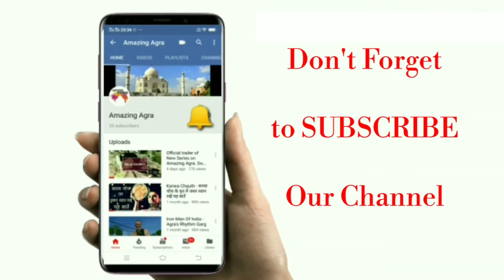AGRA's SECRET SUPERSTAR CONTEST II AMAZING AGRA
AGRA"s SECRET SUPERSTAR
जी लो ज़िन्दगी. !
Presented by THE_SALT_CAFE

इस Event के माध्यम से आप अपने खोये हुए शौक को जगा सकते है और दुनिया के सामने ला सकते है ! आपका शौक चाहे जो भी हो, यह Lockdown एक बेहतरीन समय है ज़िन्दगी को जीने का !

Married people / Single parent / Unmarried (Not Student )
(male female both )

16th April 2020 to 20th April 2020

* अपनी hobby का अधिकतम 3 मिनट का video बनाइये
* Detail तैयार करिये : Name / Fathers - Husband name / Occupation with detail / Hobby
* Send detail and video to our Whatsapp_Number_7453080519
* हम आपको अपने Facebook Page का LINK भेजेंगे, कृपया हमारे Page को Follow करें व उसका Screenshot हमे भेज दें।
* हम आपकी video को अपने पेज पर Upload कर देंगे , व उस post का Link आपको whatsapp कर देंगे।
* आप उस Link को अपने मित्रों के साथ Share कर सकते हैं , ताकि वो आपकी post को Like कर सकें।

* TOP 3 Like पाने वाले participants को Special_Prize दिया जाएगा।
* TOP 15 LIKE पाने वाले Participants को Special Consolation Prize दिया जाएगा।
* सभी Participants को Certificate दिए जाएंगे

* आप किसी भी हॉबी से सम्बंधित वीडियो बना सकते है
* video की लम्बाई 3 मिनट (180 seconds) से ज्यादा की हुई तो वीडियो reject कर दिया जाएगा।
* आपका act बड़ा है तो उसे edit करके 3 मिनट से कम का वीडियो बनाये।
* हमरी team आपके वीडियो व अन्य details की check करके ही पोस्ट करेगी, उसमे समय लग सकता है। अतः धैर्य रखे व बार बार न पूछे।
* Posting Time 11 am to 8 pm है। इसके पहले और बाद में आने वाली पोस्ट को इंतज़ार करना पड़ेगा।
* Post में Like बढ़ाने के लिए Auto Like या अन्य Technical सेवा का प्रयोग वर्जित है। ऐसा होने पर Disqualify कर दिया जाएगा।
* किसी भी प्रकार की cheating का दोषी पाए जाने पर disqualify कर दिया जाएगा।
* पुरानी वीडियो नहीं चलेंगी , कृपया Lockdown अवधि की वीडियो ही डाले।
* अधिकतम आयु सीमा नहीं है।
* Non Married या Single Parent ( जो student नहीं हैं ) वो भाग ले सकते है।
* Only 1 Video Allowed
* केवल Amazing_Agra के FB Page की Post पर आये हुए Like ही Count होंगे। आपके Personal Profile पर आये Like को नहीं गिना जाएगा।
* Contest के विषय किसी भी प्रकार के निर्णय लेने का हक़ केवल Amazing Agra को होगा।